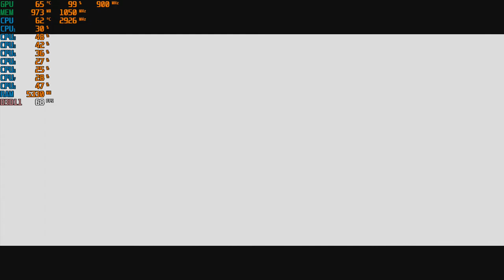Halo 3: ODST - With The Radeon R5 240 at 720p + The Intel I7 860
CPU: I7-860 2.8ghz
GPU: Radeon R5 240 1GB DDR3 OC (900mhz core, 1050mhz memory)
Psu: APEVIA ATX-BT550W (550w)
Ram: 10gb ddr3 1333mhz
OS: Win10 Pro
Res: 720p
Settings: Enhanced & Original